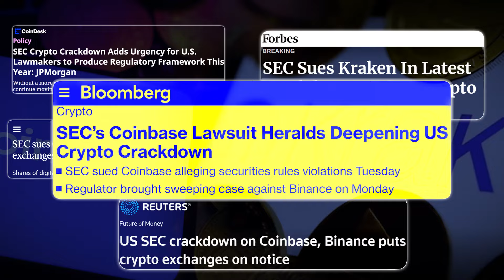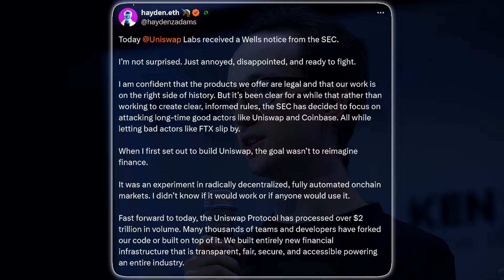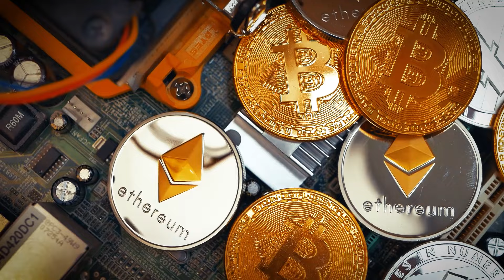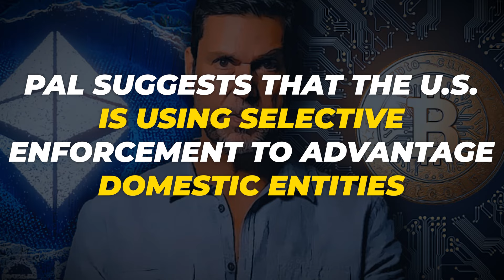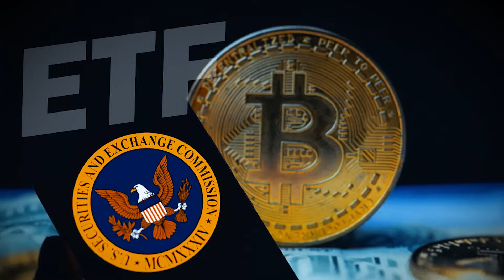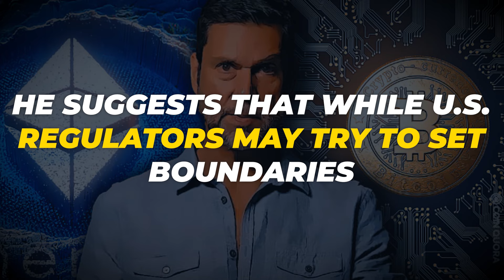Raoul Pal: I'm 100% Certain, This Will Dominate The Entire Market By The Year End, Your Last Chance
The cryptocurrency sector in the United States is currently under intense scrutiny as regulatory agencies step up their oversight efforts. The U.S. Securities and Exchange Commission (SEC) has taken a particularly firm stance, evidenced by its recent issuance of a Wells notice to Uniswap Labs. This notice, which suggests possible enforcement actions for operating as an unregistered exchange and broker-dealer, is part of a broader pattern of stringent regulatory actions that also target other major crypto players like Coinbase and Kraken.
Uniswap Labs, known for creating Ethereum's largest decentralized trading platform, finds itself at the heart of this regulatory storm. In response to the SEC's actions, Hayden Adams, the founder of Uniswap Labs, expressed a mixture of defiance and concern, indicating his company’s readiness to engage in a lengthy legal battle, potentially escalating to the Supreme Court. This situation highlights a growing frustration within the crypto community regarding the SEC's perceived lack of clarity and reluctance to offer viable compliance pathways for crypto businesses operating legally within the U.S.